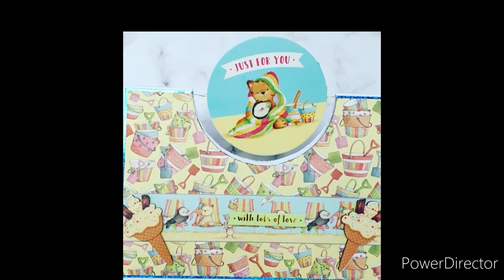Are you my winner???!!!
Are you the winner of my Carona Craft Challenge??

The last few entries that I saw are linked below.

Thank you for taking part and watching, new prize challenges coming in the new year 💝